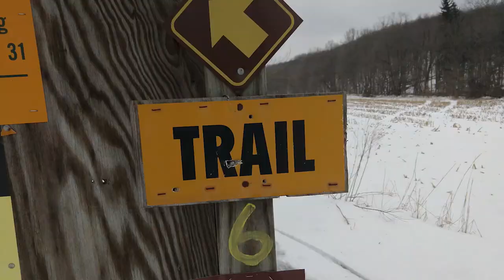You Need To Learn These Camp Skills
Come along as I do a winter overnight hammock camp with my buddies at Carlton Hill State Forest in Dale, NY. I've got some cool knots, some good camp food and an overall fun adventure for ya!!